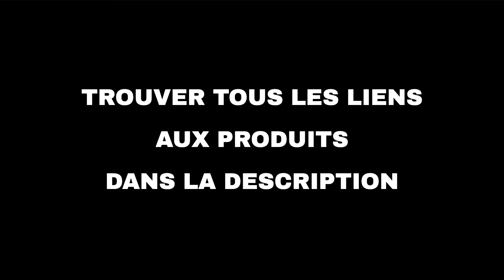Les 10 meilleures offres "Loisirs et voyages d'Amazon" aujourd'hui (12-04-2022)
⚠️ ATTENTION!
1. Si vous regardez cette vidéo trop tard, les promotions peuvent avoir expiré et les produits retirés : activez les notifications et soyez rapide.
2. Soutenez mon travail : Utilisez les liens ci-dessous et je pourrais recevoir une petite commission.
3. "Aujourd'hui" signifie le 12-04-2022. Vous n'êtes pas le bon jour?

🛍 PRODUITS ET LIENS
🔗 02 - Sélection d'outillages pour jardin...
🔗 03 - Philips, Béaba, Dodie,...: sélection de...
🔗 04 - iRobot, Rowenta, Ecovax : sélection d'a...
🔗 05 - Sélection de produits hygiène et santé...
🔗 06 - HUAWEI : une sélection d'articles...
🔗 07 - Bissell, Polti, Black & Decker: sélecti...
🔗 08 - Petsafe, Iris, Tractive... sélection d'...
🔗 09 - Garmin : sélection de montres, GPS et a...
🔗 10 - DJI, Tamron : une sélection de produits...